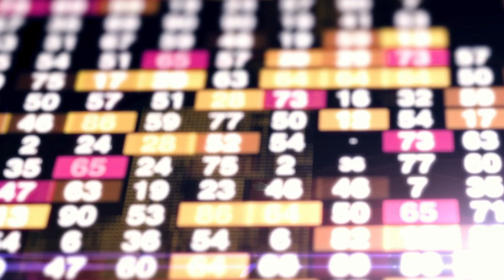La Minute Éco - L'isolation écologique embauche